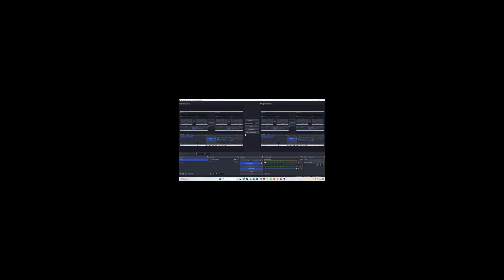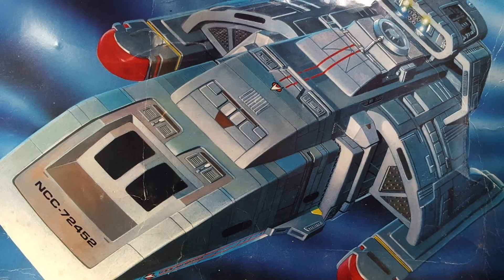The Why of Deep Space Nine - Star Trek’s Groundbreaking Series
🎬 Video Description: “The Why of Deep Space Nine - Exploring Star Trek’s Most Unique Series” 🌌

Deep Space Nine stands out in the Star Trek universe for its rich storytelling, complex characters, and darker tone. In this video, we delve into why Deep Space Nine (DS9) remains a beloved and groundbreaking series in the Star Trek franchise.

🔍 Key Points:

Complex Characters and Development:
Unlike previous Star Trek series, DS9 features a stationary setting, allowing for deeper character arcs and long-term development. From Captain Sisko’s journey to Kira Nerys’s fight for Bajoran independence, each character’s evolution is thoughtfully crafted.

Serialized Storytelling:
DS9 broke the mold with its serialized storytelling, introducing long-running plot arcs like the Dominion War. This approach allowed for more intricate narratives and interconnected episodes, setting the stage for modern TV storytelling.

Moral and Ethical Dilemmas:
The series is renowned for tackling complex moral and ethical issues. Episodes like “In the Pale Moonlight” challenge traditional Star Trek ideals, presenting characters with difficult choices in a war-torn galaxy.

Cultural and Religious Exploration:
DS9 delves into the cultural and religious aspects of its characters, particularly the Bajorans and their Prophets. This focus adds depth and realism to the series, making the universe feel more lived-in and relatable.

Diverse Representation:
The show is notable for its diverse cast and representation. It breaks new ground with strong female characters, and diverse racial and cultural backgrounds, reflecting a more inclusive vision of the future.

Innovative Visual Effects:
DS9 pushed the boundaries of visual effects in the Star Trek franchise. From the wormhole’s stunning visuals to epic space battles, the series set new standards for sci-fi on television.

Our intro music, “Starnet” by Paul “Steptoe” Riley, sets the tone for our deep dive into the cosmos. Paul “Steptoe” Riley on YouTube

🔗 Explore More:

 • Watch “Star Trek: Deep Space Nine” on Amazon Prime
 • Dive deeper into DS9 lore with the book “The Star Trek: Deep Space Nine Companion”: Read the Book